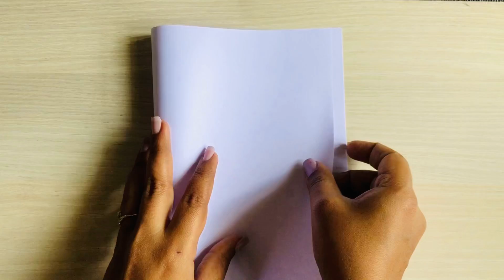How to make new year greeting card || Easy new year greeting card ||handmade new year greeting card